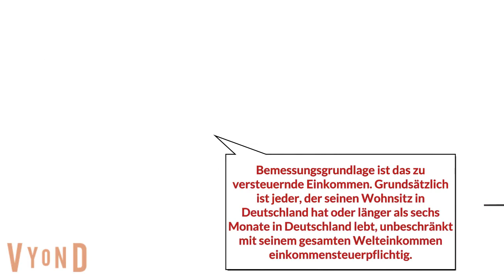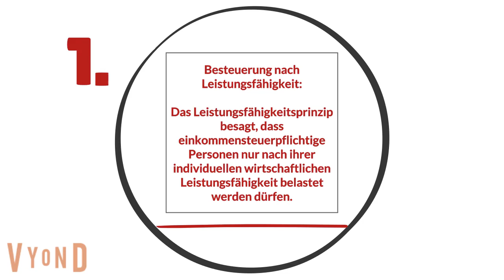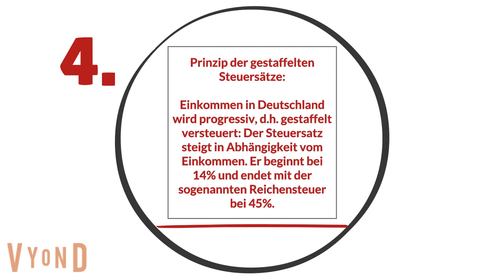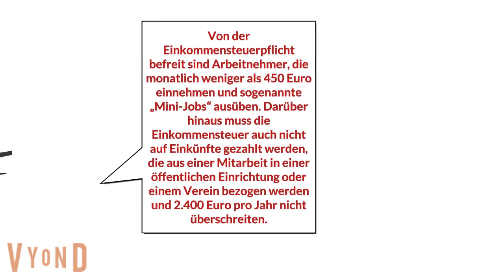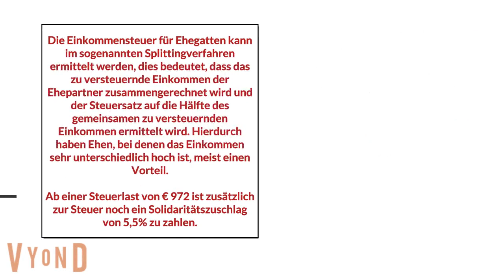Einkommensteuer - erklärt von Katja Hessel, FDP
Heute geht es um die Einkommensteuer, eine Steuer, die fast jeden einmal betrifft. Viel Spaß beim Anschauen! Interesse an mehr Informationen? Dann folgt mir doch in den Sozialen Netzwerken: